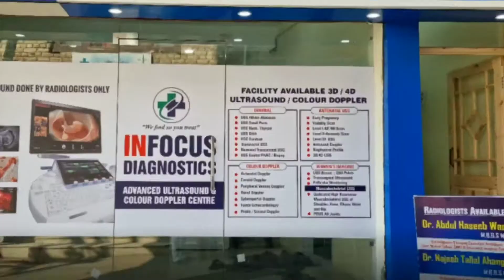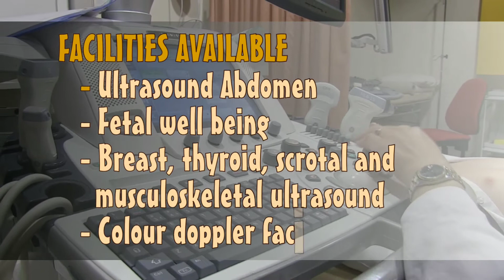Ramban residents allege supply of contaminated water by Jal Shakti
ضلع رامبن میں محکمہ جل شکتی آئے روز سرخیوں میں بنا رہتا ہے ۔
مقامی لوگوں کے مطابق ضلع صدر مقام سے صرف 3 کلو میٹر دور کرول علاقہ کے لوگ ناصاف پانی پیتے ہیں علاقہ میں کافی دہشت کا موحل ہے لوگوں کو ڈائریا اور طرح طرح کی بیماریاں پھلنے کا خطرہ لاحق ہوچکا ہے۔
لوگوں کے مطابق علاقہ کے طرف آنے والی پانی کی ترسیلی لائن میں صرف مٹی اور کیچڑ ہی پائپ لینس میں آتا ہے اور محکمہ کی طرف سے لوگوں کو وہی پانی پینے پر مجبور کیا جا تا ہے

علاقے کے لوگوں نے انتظامیہ سے مانگ کی ہے کہ فوری طور اس مسلے کو زیر غور لایا جائے اور علاقے میں صاف پانی فراہم کیا جائے